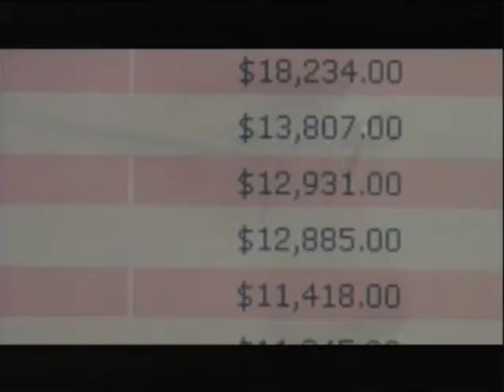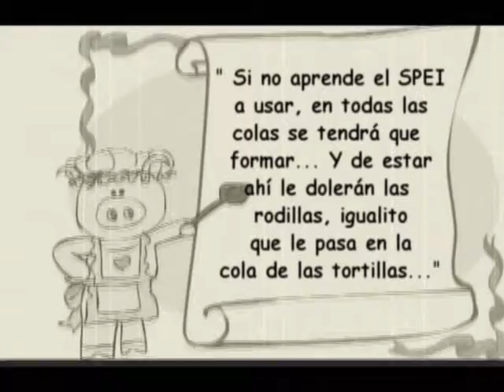CUENTO DE TODOS LOS DIAS BANCO EN CASA TELEVISA ESTADO DE MEXICO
No haga más filas en el banco, este "Cuento de todos los días" le dice como puede evitarlas. Televisa Estado de México. Sol Rubí Santillana.